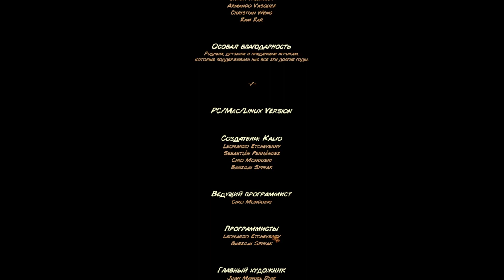[PC] Kingdom Rush Origins 21